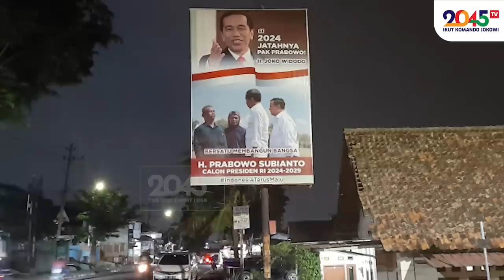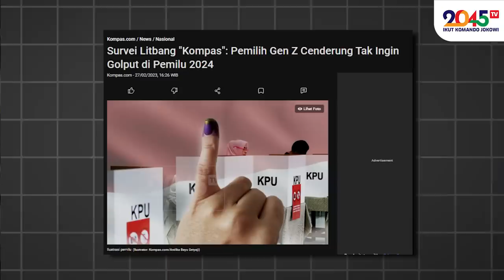Iyyas Subiakto: JADI PRESIDEN HARUS DIPILIH RAKYAT, BUKAN JATAH-JATAHAN ‼️ (Respons #7)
Prabowo harus berani berkompetisi buat jadi presiden !!

Ikuti acara workshop kreator konten 2045 TV, yang akan diadakan di Surabaya (10 Juni) dan Malang (11 Juni).